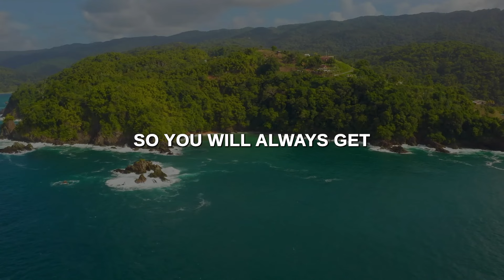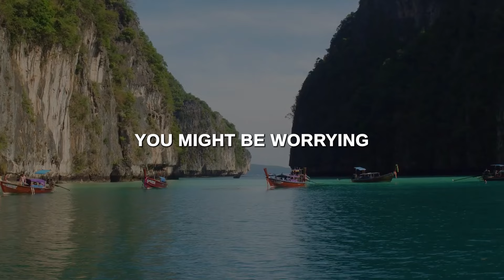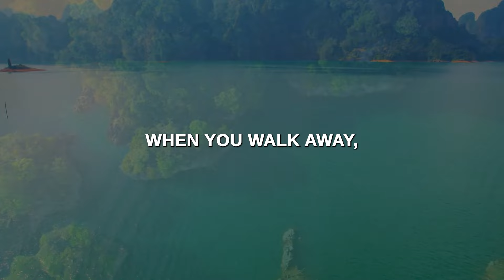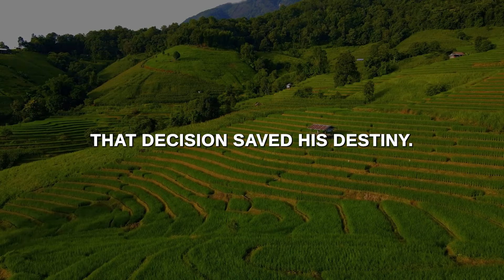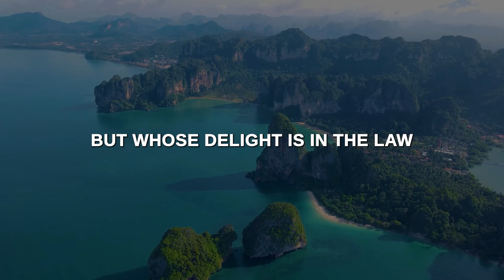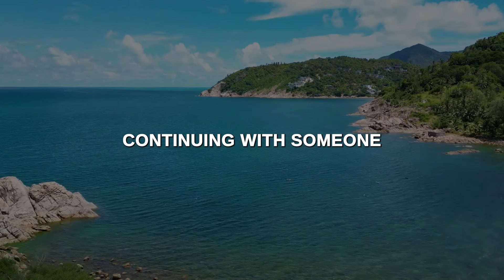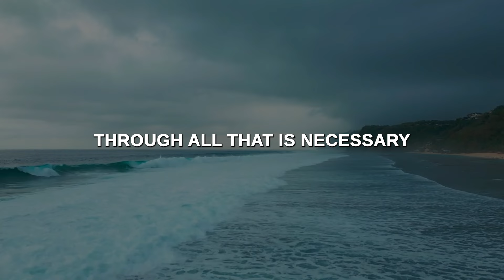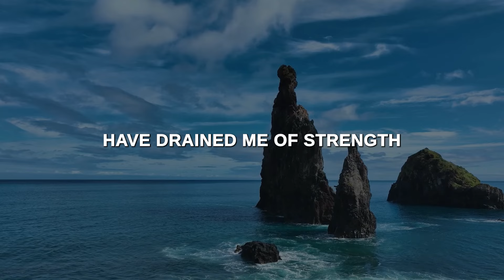3 Signs You MUST Walk Away When God Says It's Time (Christian Motivation)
Are you beginning to have doubts about that relationship? Have you been seeing some red flags but don’t know at what point to walk away? Would you like to know what to do amid all the confusion and uncertainty? Do you want to know the signs showing it is time to leave that relationship? If yes, then this video is a must-watch for you. You will learn from this video the 3 unmistakable signs that it is time to walk away. Make sure you watch to the end, especially if you are tired of trying to patch things up.